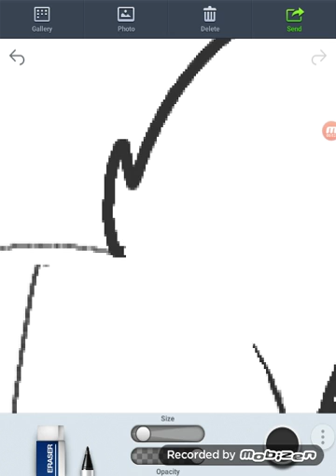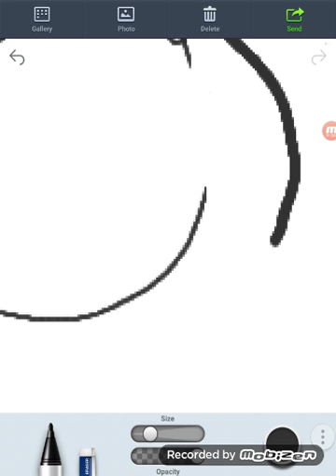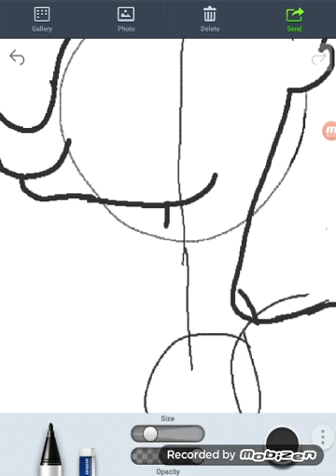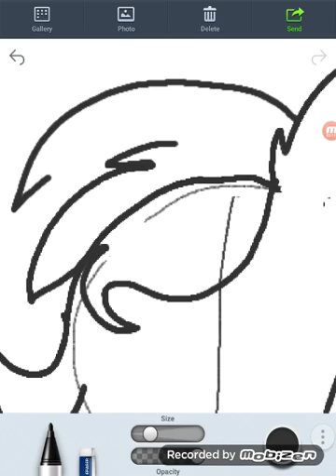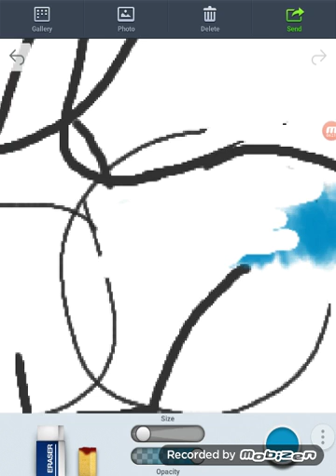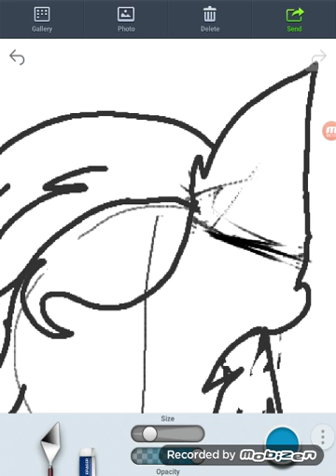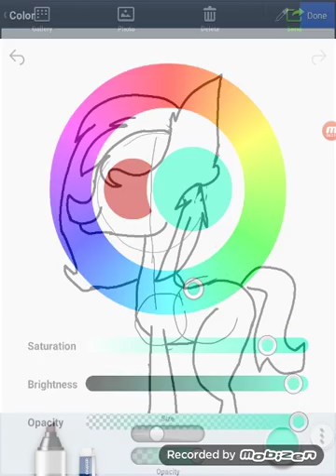I missed up